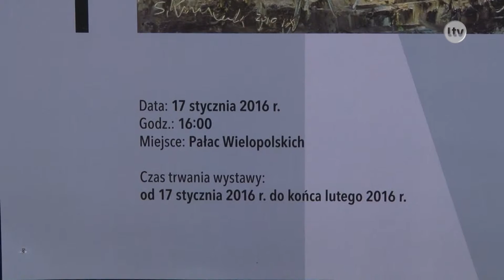Niezwykła wystawa w Pałacu Wielopolskich